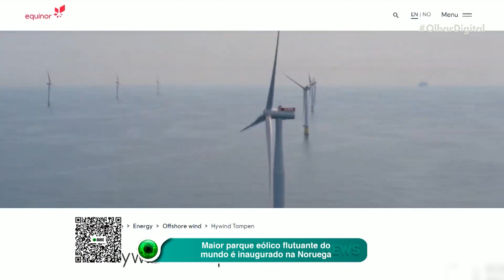Hubble revela o brilho suave de uma galáxia irregular distante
Você sabia que a galáxia ESO 300-16 está localizada a mais de 28 milhões de anos-luz de distância da Terra? 😲✨ O Telescópio Espacial Hubble capturou uma incrível imagem dessa vizinhança cósmica, confira!